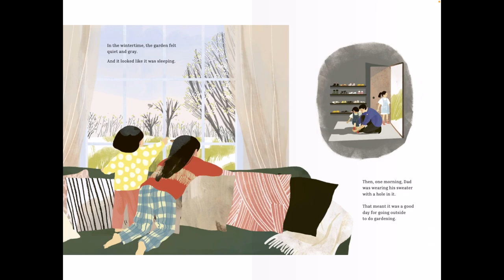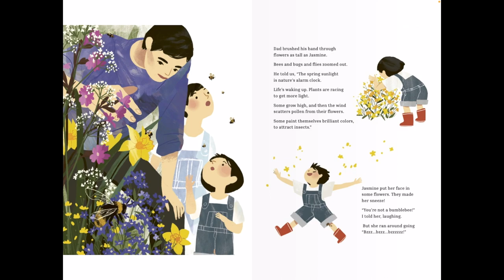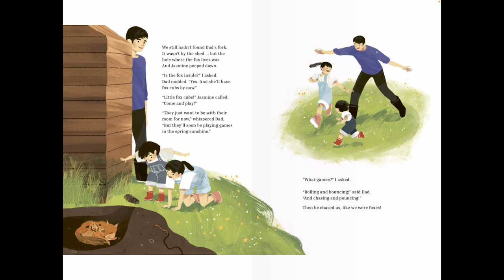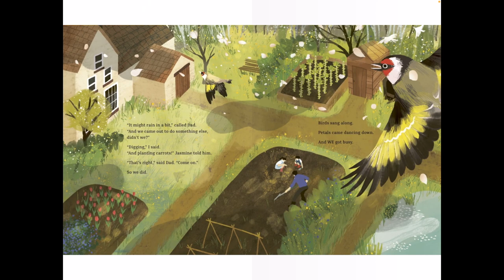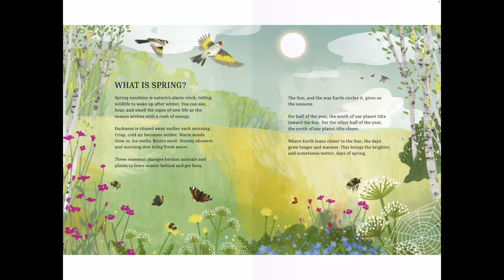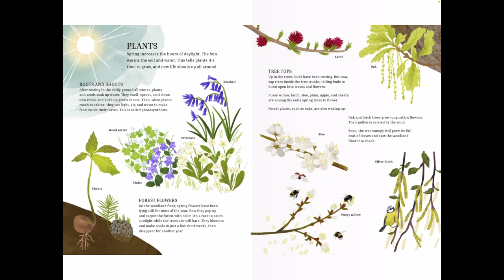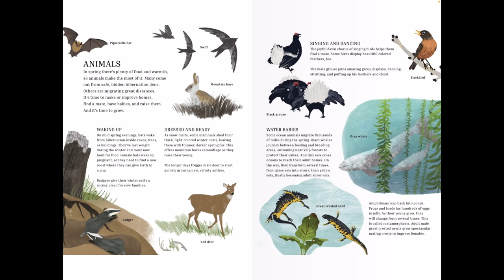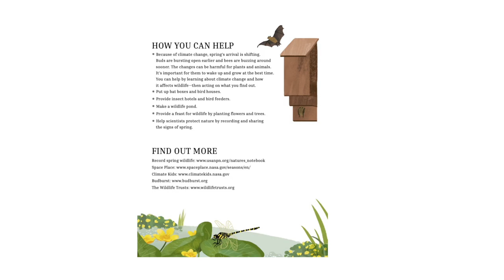Busy Spring: Nature Wakes Up FULL (Read Aloud in HD)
Busy Spring: Nature Wakes Up by Sean Taylor and Alex Morss
Illustrated by Cinyee Chiu

In this uplifting picture book about spring, follow two children and their father through their backyard as they discover all the different ways nature wakes up from its long winter sleep.

Spot the busy creatures and plants as the tale unfolds, then learn about how each responds to the increasing daylight and warmth that usher in the season.

Co-authors Sean Taylor (picture book author) and Alex Morss (ecologist, journalist, and educator) offer an inviting introduction to the science behind spring. The yard is bright, birds are singing, the bees are buzzing, and there are tadpoles in the pond! What is all the commotion about?

In each colorful scene, the family discovers a different sign of spring—a bird collecting twigs for its nest, a fox snuggling her cubs, a caterpillar feasting on leaves… After the story, annotated illustrations explain the spring behaviors of various plants and animals.

Inspire an appreciation for the natural world in this joyous exploration of spring. (Amazon)